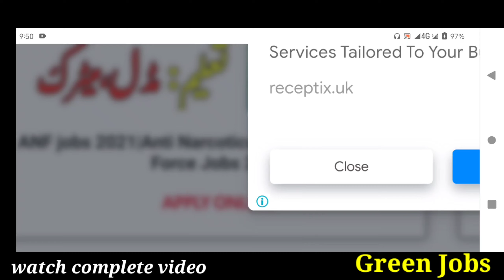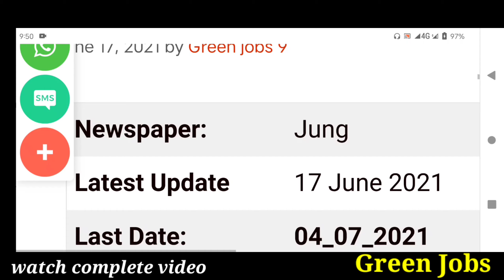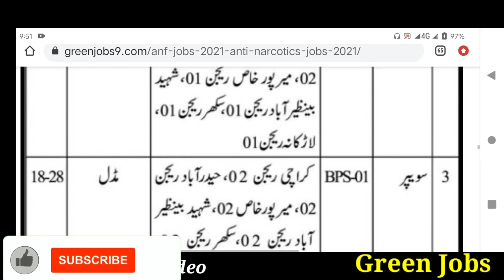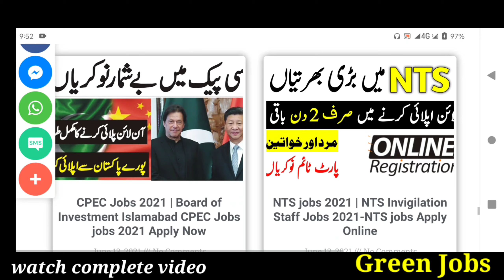ANF jobs 2021|Anti Narcotics and Excise Taxation Force Jobs 2021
anti narcotics force anf jobs male and female jobs 2021
anti narcotics jobs 2021
anf test result 2021

               | My Name |